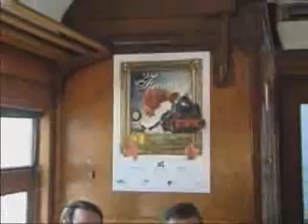Tren de la Fresa